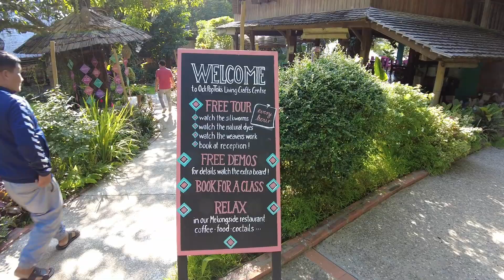A Must Visit In Luang Prabang Laos | Ock Pop Tok Laos Textiles And Handicrafts Center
Walking tour of Ock Pop Tok Lao textile and handicrafts center in Luang Prabang, Laos. This place is a must visit.

My name is Dennis aka Dr. Wtpho. I was born in Laos. I’ve lived in Seattle since 1980.